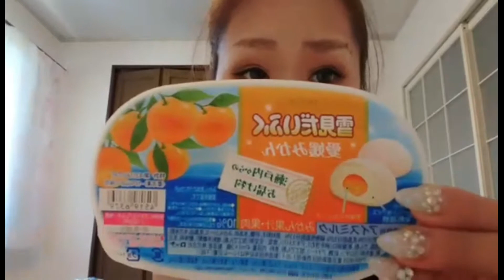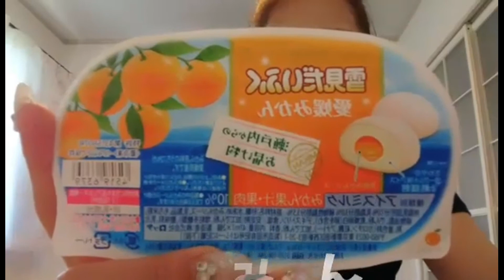雪見だいふく 愛媛みかんを食べてみた♬︎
雪見だいふくにさわやかな新作♥

【LOTTE】白くてふわっふわクリーミーにとけゆくフロマージュアイス食べてみた。

【辻口博啓監修】チーズスティック ブルーベリー食べてみた♬︎【コンビニアイス】

関連動画